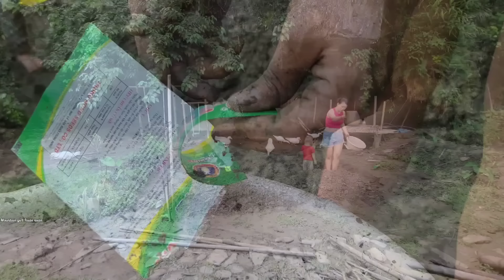Poor single mother was harmed by bad guys - The boy cried in pain. Begging for help in desperation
Welcome to Xuan Xuan Mountain Girl channel, a channel about a poor single mother who was abandoned by her husband's family without support. From her will and determination, she worked hard to build a house in a cave and have a new life, setting up a farm and raising her children alone. VIDEO was broadcast at: 6:45 p.m.
- Thank you. Wishing you and your family health and peace
Mountaingirl / Xuânxuân